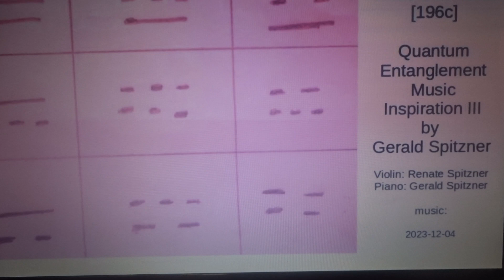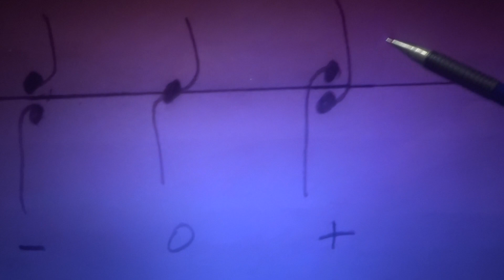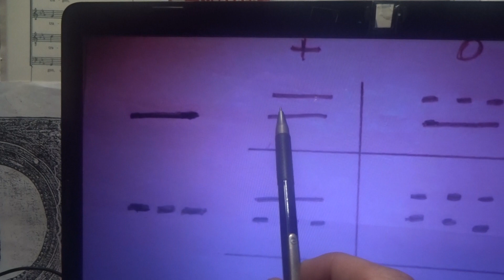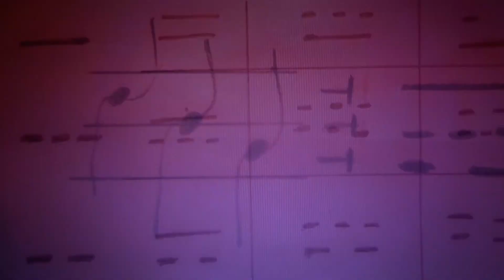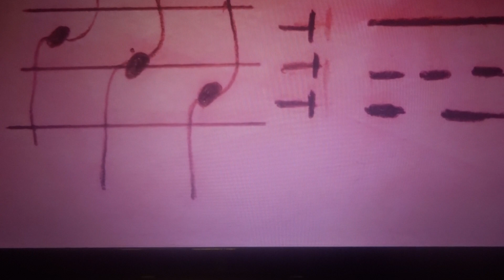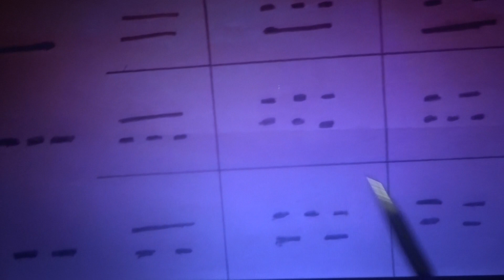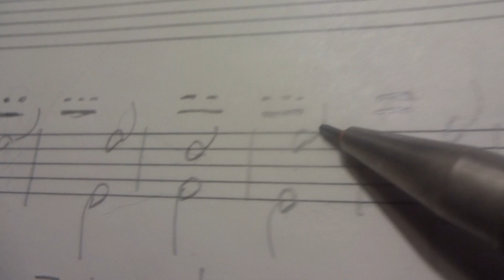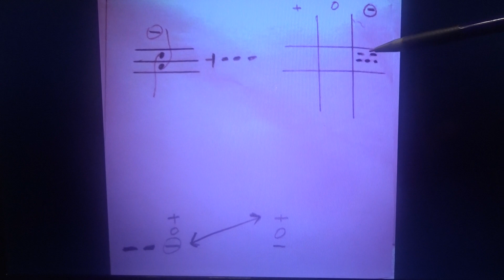Kurzvortrag -Verschränkte Stimmen - Quantum Entanglement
Komponist Gerald Spitzner -Kurzvortrag -Verschränkte Stimmen - Quantum Entanglement
Stimmführungsgesetze in der Komposition